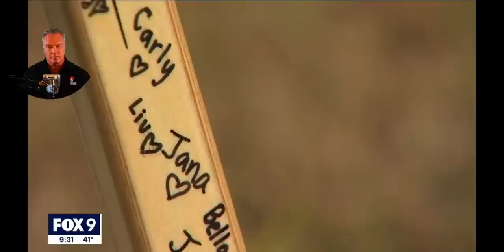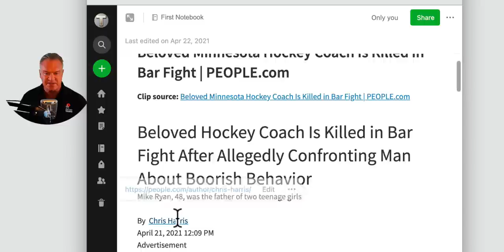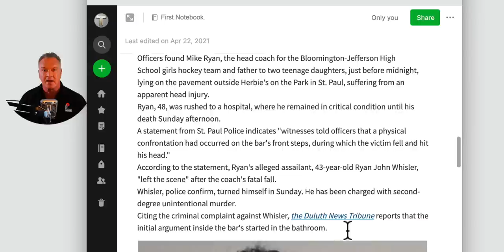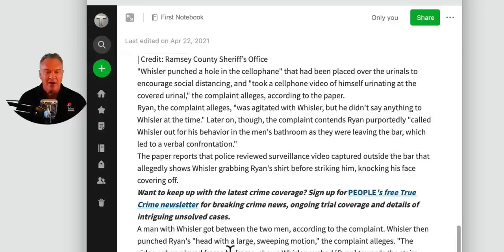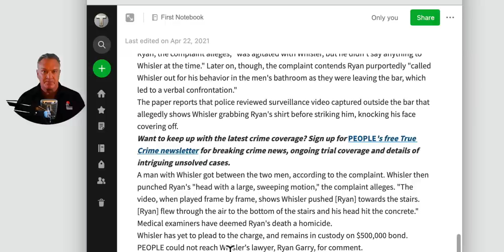How To Win A Bar Fight...Guaranteed - Target Focus Training - Tim Larkin - Awareness - Self Defense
Check out Tim's bestseller "When Violence Is the Answer" with over 1500 Five Star ratings on Amazon!

Hey Everybody!

Tim Larkin here! I've been getting a lot of questions about dealing with people during social aggression. I'm not going to delay any longer, and I'm going to talk about how you do that. I'll use an example from a barfight...

I reference a video in here, but it wasn't actually up on this channel yet. Here it is.

00:00 Introduction
00:34 Ryan Whistler
03:51 Article From People.com
07:32 How You Win A Barfight
10:22 In Closing & Please Subscribe

Target Focus Training - Tim Larkin - Awareness - Self Protection - Self Defense - Martial Arts